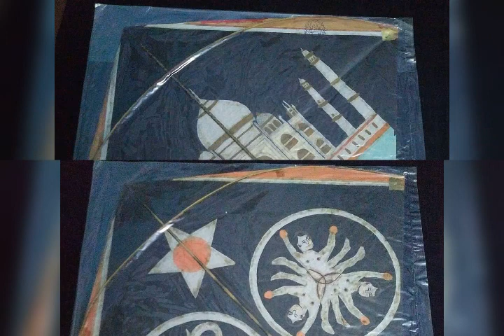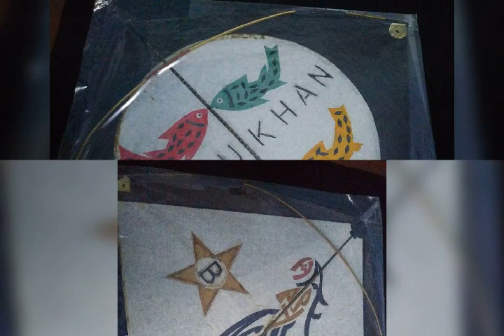Late Babu Khan Desginer kites collection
Late Babu khan
Kites
Patang